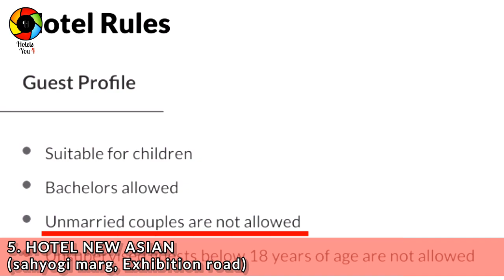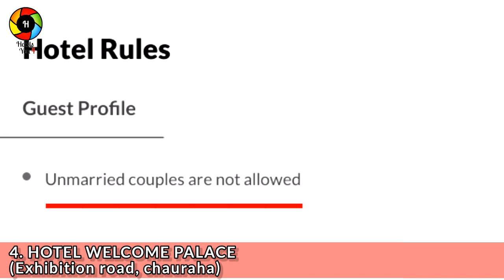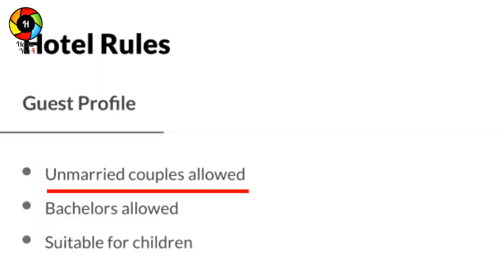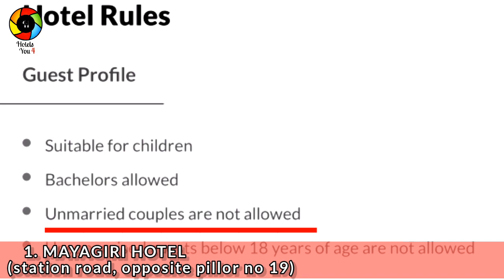TOP 5 CHEAP HOTELS NEAR PATNA JUNCTION 2020 || MakeMyTrip Hotel Booking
All the hotels in this video are safe, clean and cheap. The cost of per night room depends on facilities provided by the hotels.

©All the rights of video are reserved.